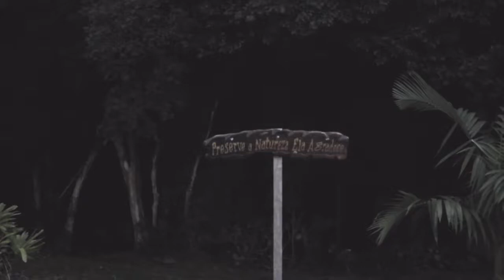Churrasco Medicina PUCPR 72